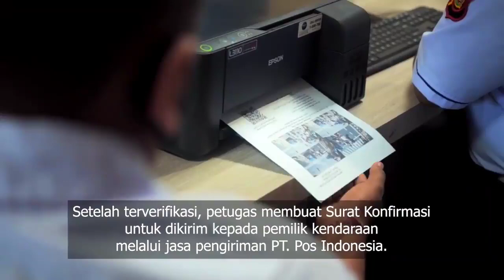E-Tilang sudah launching di Denpasar, Simak pelanggaran apa saja yang bisa tertangkap oleh Kamera